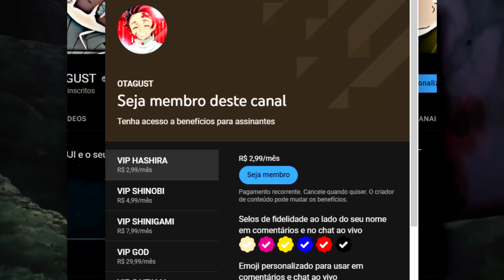ELE PODERIA MATAR ATÉ YORIICHI E MUZAN COM UM ÚNICO ATAQUE DESSA HABILIDADE! - KIMETSU NO YAIBA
Você já pensou em um poder que poderia matar qualquer personagem de Demon Slayer em UM ÚNICO HIT. Uma única recepção desse ataque condenaria qualquer personagem, de Murata a Yoriichi e Muzan, a morte certa

Hoje eu vou explicar esse poder que foi mal explorado e até mesmo mal explicado em Demon Slayer

▼ LINKS PARA COMPRAR OS MANGÁS DE KIMETSU ▼

▶ VOLUME 1 (INÍCIO DA JORNADA)
▶ VOLUME 8 (TREM INFINITO)
▶ VOLUME 20 (KOKUSHIBOU E YORIICHI)
▶ VOLUME 7 (PRÉ-TREM INFINITO)

UM POUCO DO ROTEIRO DESSE VÍDEO:
Bom, nosso poder é apresentado durante uma das lutas mais bagunçadas do mangá de Demon Slayer, a batalha entre Muichiro Tokito "o pilar da névoa" e Gyokko, a até então "Lua Superior 5".

Muichiro é o Hashira que irá ser melhor apresentado durante o próximo arco do anime, o arco conhecido como "arco da vila dos ferreiros", ele é o Hashira da névoa e usuário da respiração da névoa, um Hashira incrivelmente forte apesar da idade.

Gyokko é uma das lua suepriores que irá antagonizar esse arco, ele é um demônio extremamente psicopata e sádico, alguém que gosta de ver o sofrimento alheio e a dor dos outros, sendo o 5° demônio mais forte da obra com excessão de Muzan.

A batalha deles ocorre entre os capítulos 110 ao 112 e 117 ao 121, durante a adaptação do volume 13 e do volume 14.

Então vamos lá, a primeira parte da luta que ocorre entre os capítulos 110 e 112 não é tão interessante, vemos muito pouco de Gyokko, porém uma derrota fácil para Muichiro, sendo derrotado após proteger Kotetsu e Kanamori.

Muichiro fica preso em um Kekkijutsu que simula um vaso, porém feito de água, o que sufoca o Hashira anulando a sua respiração.

A partir da segunda parte da luta as coisas ficam mais interessantes, já que Muichiro desperta sua marca do caçador ao ser ajudado por Kotetsu, retornando para enfrentar a lua superior 5.

Nesse segundo round, Tokito retorna mais forte. E quando eu digo "mais forte", provavelmente umas 100x mais forte que antes, o que faz se ser bem superior ao Gyokko quando se encontram novamente.

A Lua superior 5 de certo modo se sentiu ameaçada, já que os golpes de Tokito que não o acertavam, passaram a acertar, o que deixa as coisas realmente perigosas.

Sentindo esse perigo e percebendo que os seus sentidos já não conseguiam mais acompanhar o Muichiro, Gyokko troca de pele e resolve mostrar a Muichiro sua verdadeira forma. Nessa forma, sua aparência muda completamente, suas escamas passam a ser duras como diamantes e é aqui que encontramos a habilidade que poderia matar tanto Muzan, como Yoriichi, como qualquer outro personagem com apenas um hit.